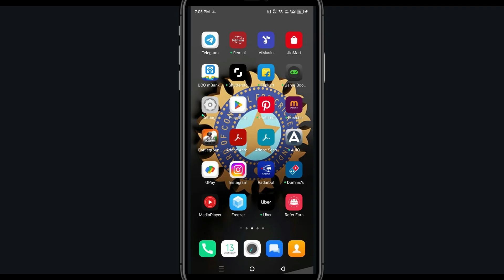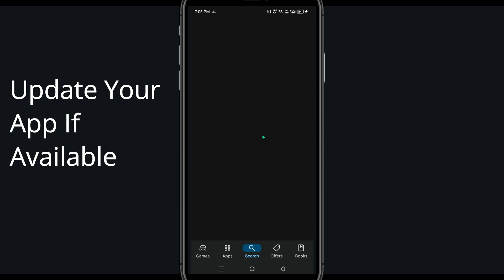Fix Amazon Alexa Unfortunately Has Stopped | Amazon Alexa Stopped Problem | PSA 24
In today's Video i will show you How To Fix Amazon Alexa App Not Working Problem Android & Ios | Amazon Alexa Not Open Problem. If you are receiving this problem then it will help you to get rid of this problem. Apart from that, if your Amazon AlexaApp unfortunately has stopped or keeps stopping then it will be very useful for you...